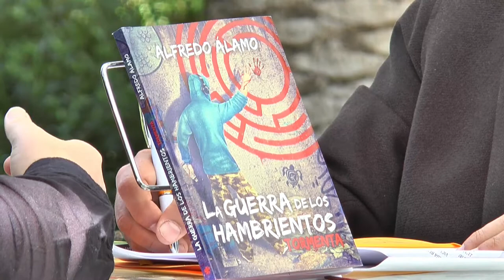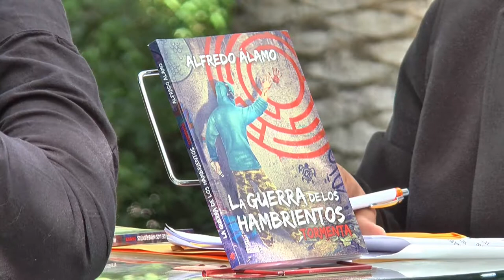Fira del Llibre 2018 - ALFREDO ÁLAMO "La guerra de los hambrientos. Tormenta"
Los hambrientos han comenzado su cacería, necesitan llenar el vacío que les consume el alma y las tripas. Diana sabe bien lo peligrosos que son y que no irían detrás de Ángel si no fuera por alguna razón muy especial; pero, según las leyes del Concilio, no puede ayudarle... aunque ella nunca ha sido muy buena siguiendo las normas.

¿Tendrá algo que ver con los grafitis que Ángel pinta a escondidas y que firma con sangre? ¿O será por alguna de las obras de arte que ha vendido en secreto por eBay? Ni siquiera Toni, su mejor amigo, conoce la verdad.

Kelonia Editorial.